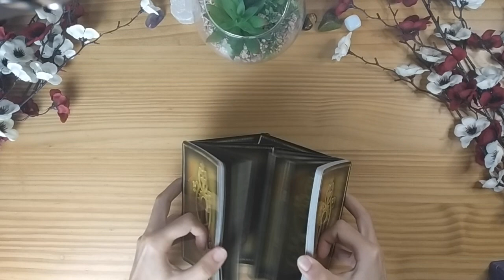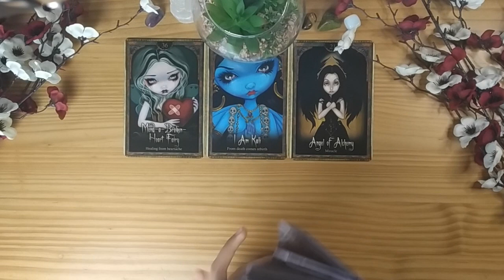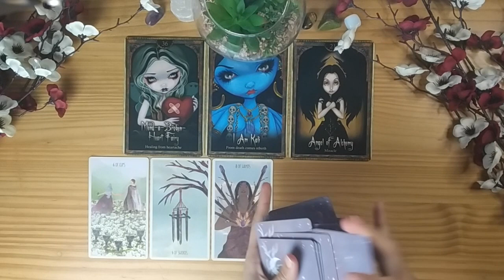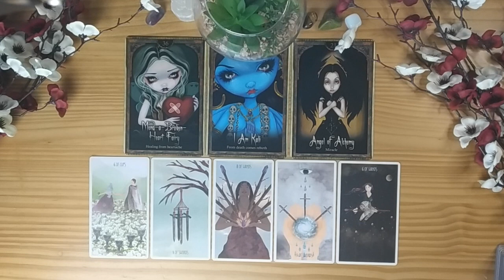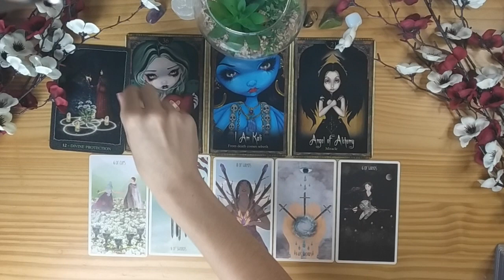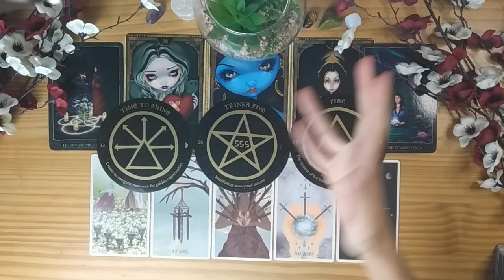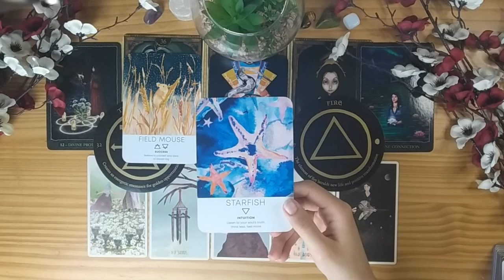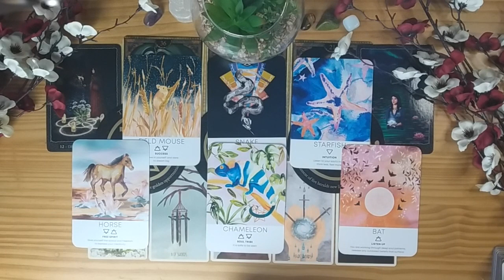TAURUS-GEMINI CUSP ✨ You’re Seen ✨ AUGUST 2021 LIONSGATE Tarot Reading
Hey there Taurus-Gemini Cusp!! Today we have your August 2021 tarot reading. We're going to take a look at what Lion's Gate is bringing your way! I hope you enjoy it! 😚

🃏 Decks Used 🃏
Oracle of Shadows & Light
Star Seeker Tarot
Earth Wisdom Oracle
Making Magick Oracle
Spirit Animal Wisdom